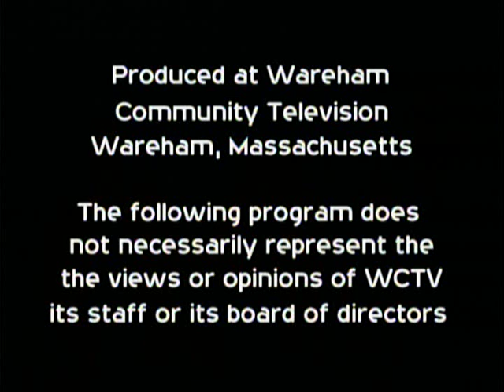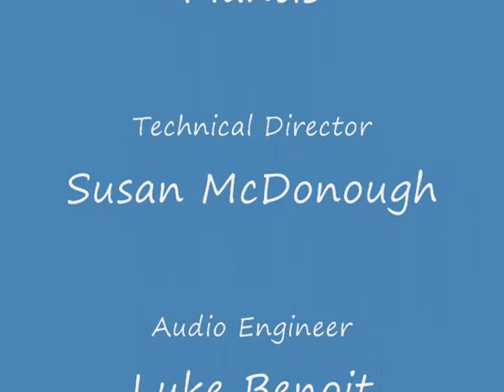Andy Pratt 2010 - On Stage with Mantis - Home of the Brave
Andy Pratt performs "Home of the Brave" live On Stage with Mantis, Sept 22nd, 2010.